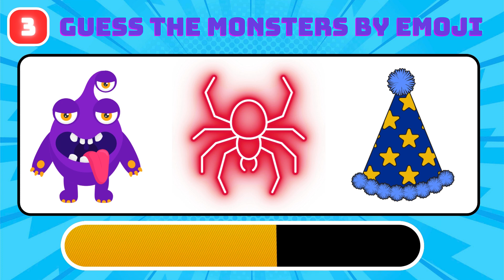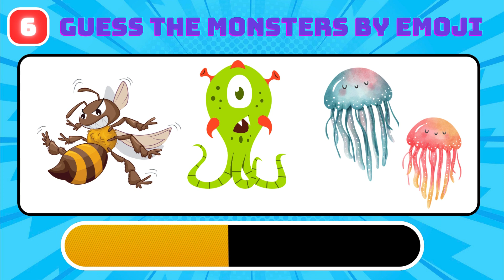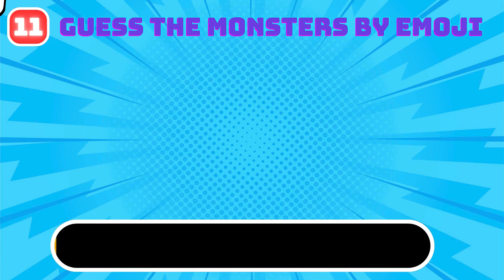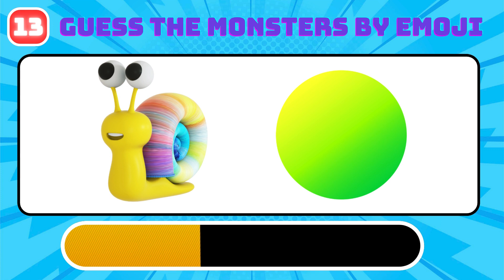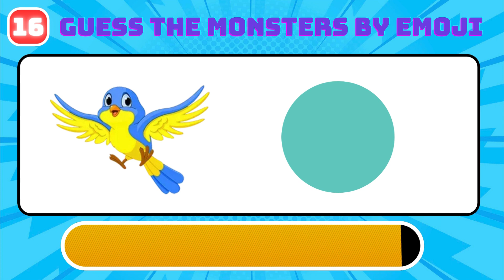Guess The Emoji | Garten of Banban 6 Characters | Sir Dadadoo, Kittysaurus, Bittergiggle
How many Monsters of  Garten of Banban 6 can you get right by their voice and emojis?

- BitterGiggle, Stingerflynn, Banbaleena, Opila bird, Tarta Bird, Syringeon, Sheriff Toadter, SIR DADADOO, NabNab, Kittysaurus, BanBan, Queen Bouncelia, Jumbo Josh, Slow Seline, Tamataki and chamataki, Mr Kabob man